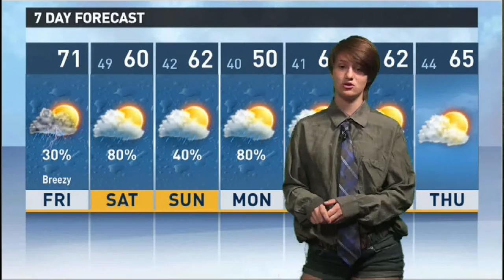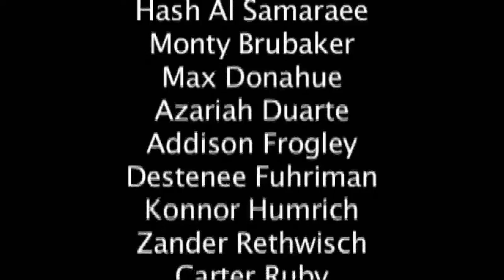4.22.2016 Announcements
Idaho Food Bank Picnic, and Golf scores featuring: McKae Winegar 46, Kayleesa Alwine 54, Afton Berry 59, Hollie Nagel 62, Camryn Layer 66